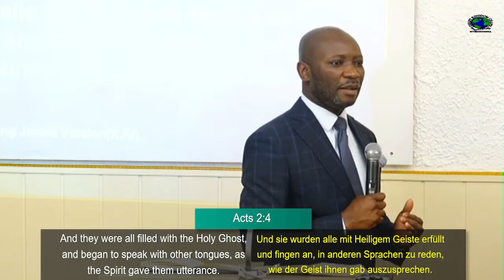Pentecost is now | Pfingsten ist jetzt